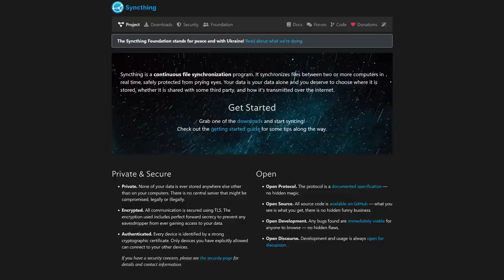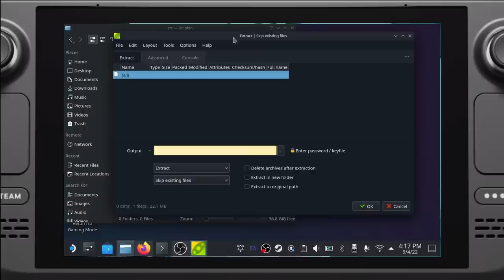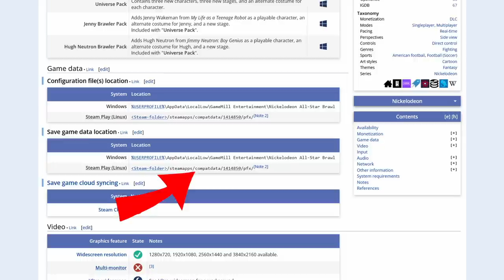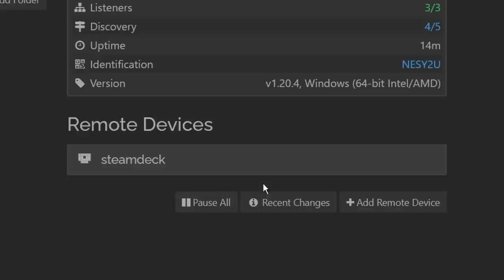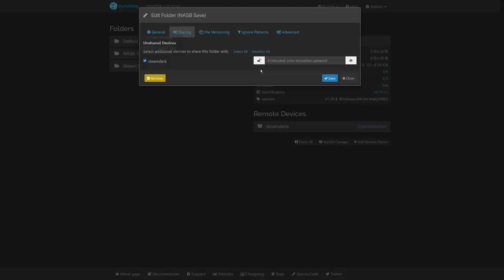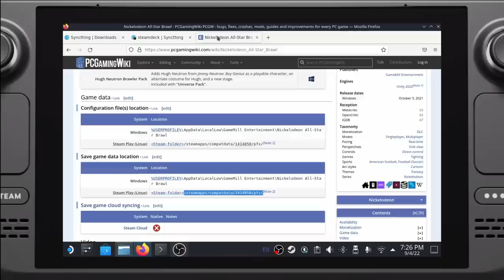Syncthing can enable multi-device play for your favorite games.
It's no secret that some games (even new releases) can be missing basic features like Steam Cloud support. but don't worry. Syncthing will take the headache out of synchronizing your save games. And not just for Steam games.

Written by Mark Dougherty

 * BTC: 1DckZocn7pA7MDzKSu98UbS4TjocfK633x
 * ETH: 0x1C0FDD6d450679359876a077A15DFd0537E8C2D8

Office Rig:
 * Manjaro GNOME

Home Server:
 * ASUS M5A78L-M/USB3

00:00 - Intro
00:28 - Does your game support Steam Cloud?
01:01 - The answer: Syncthing
01:37 - Getting Started
02:06 - Repeat ""Getting Staretd"" on all machines
02:24 - Research your games
04:04 - Connect your devices through Syncthing
04:56 - Share your app's save game directory
05:54 - Determining the correct path name for each device
06:41 - A few gotchas
07:26 - Other use cases